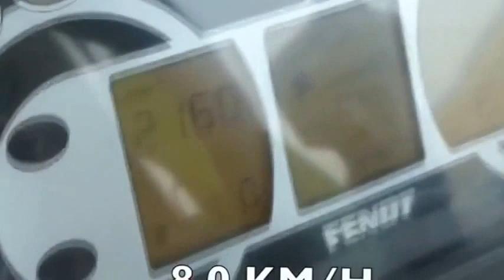K700 A vs Fendt 9391111331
K700 A vs Fendt 939